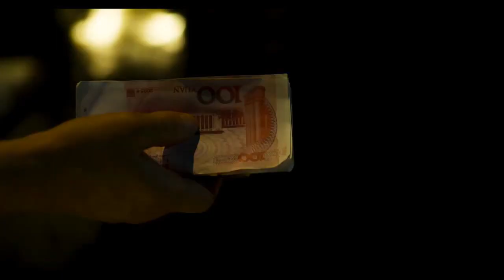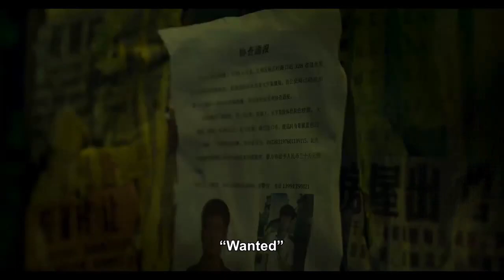THE WILD GOOSE LAKE "Nan Fang Che Zhan De Ju Hui" - Crime, Drama, Action Trailer - 2020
CAST THE WILD GOOSE LAKE "Nan Fang Che Zhan De Ju Hui" :
Ge Hu,
Lun-Mei Kwei,
Fan Liao,
Regina Wan ,
Jue Huang ,
Dao Qi ,
Zeng Meihuizi ,
Yongzhong Chen ,
Chloe Maayan ,
Yicong Zhang ,...

Directed by  : Diao Yinan

QUID FACIS =
engl. : What do you do ? Whats up ?
türk. : NE YAPIYORSUN ? NAPTIN MÜDÜR ?
deut. : Was machst Du so ? Was treibst Du so ?

İyi seyirler !